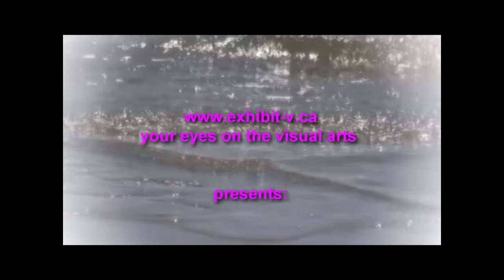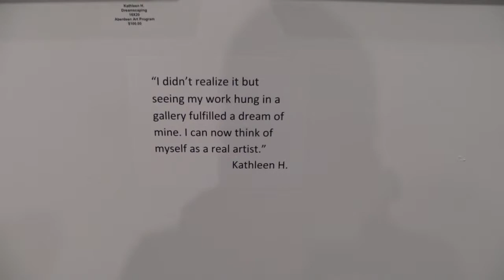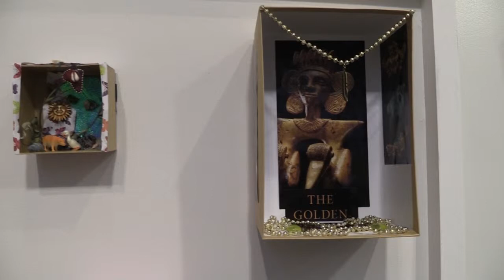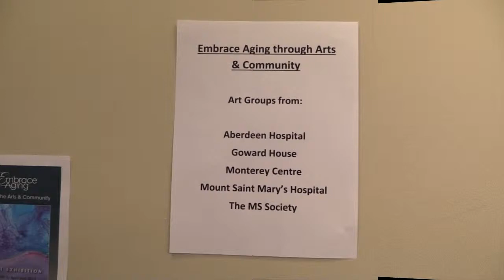Embrace Aging Through the Arts and Community an Art Exhibition